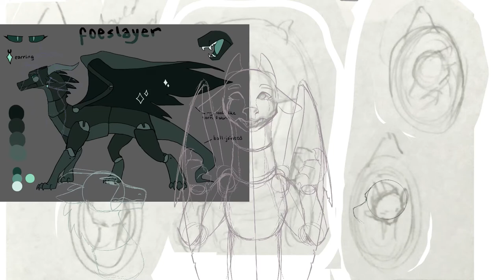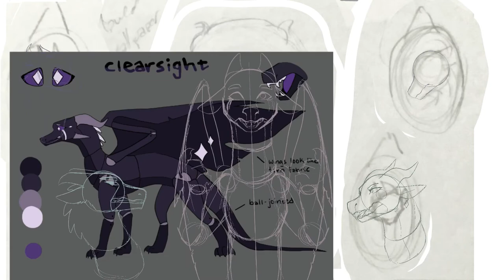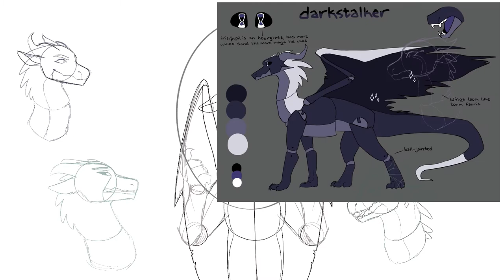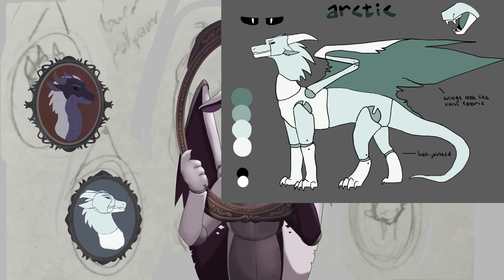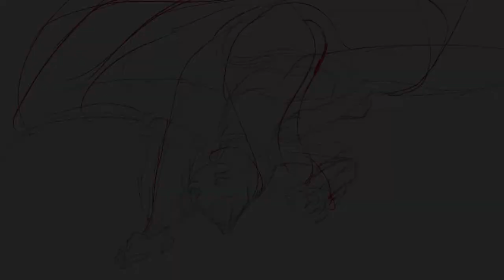Dollhouse Thumbnail Entry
EDIT: I realize I accidentally said “hello” in Vietnamese instead of “thank you” at the end. ｡ﾟ(TヮT)ﾟ｡

Man I’ve been working on this thumbnail entry for BlueJae’s Dollhouse Whiteout MAP for the last 3 DAYS! It’s finally finished and I am so so happy with the result! I hope you like it too!
Also, shoutout to my sister who helped me with the idea and the picture frames!

PLEASE DO NOT COPY, TRACE, OR STEAL MY ART!!
PLEASE DO NOT USE MY ART WITHOUT PERMISSION!!

Art © Ellistrae (me)

MUSIC

MyAssetCMS (on behalf of B1 Recordings GmbH, a Sony Music Entertainment company & MLD ENTERTAINMENT); ASCAP, Forward Music Publishing Co., Ltd., LatinAutor - SonyATV, LatinAutor, LatinAutorPerf, UNIAO BRASILEIRA DE EDITORAS DE MUSICA - UBEM, SOLAR Music Rights Management, CMRRA, Downtown Music Publishing, Sony ATV Publishing, BMI - Broadcast Music Inc., and 14 Music Rights Societies

OUTRO MUSIC
Track: Daniel Garrows - Interludes